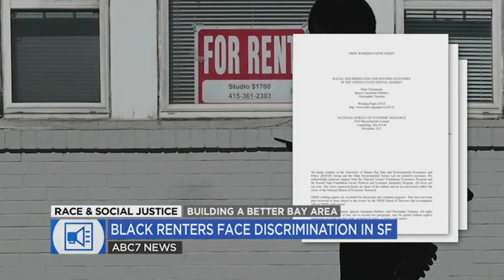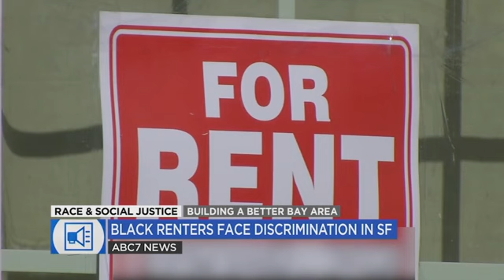Black renters in San Francisco more likely to face discrimination, new research finds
According to the study, Black renters in San Francisco faced the sixth worst response rate in the country in the experiment conducted over the course of nine months in 2021.